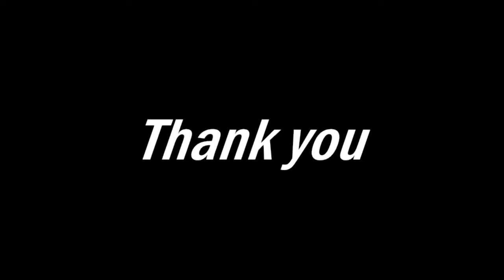🎧 Beethoven 😎🎼🎹 Moonlight Sonata - classical music to relax, study and concentrate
Piano Sonata No. 14 in C sharp minor "Quasi una fantasia", Op. 27, No. 2, popularly known as Moonlight (Mondscheinsonate in German), was written by Ludwig van Beethoven in 1801 and published in 1802. It is one of the author's most famous works, along with the first movement of the Fifth Symphony, the piano trifle For Elisa and the Ninth Symphony.